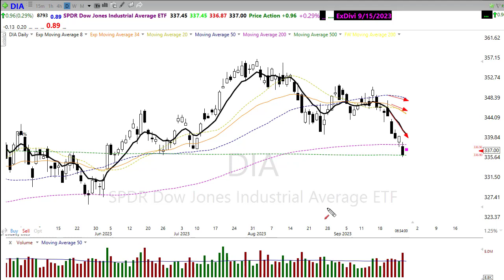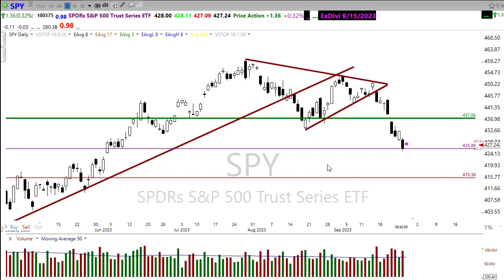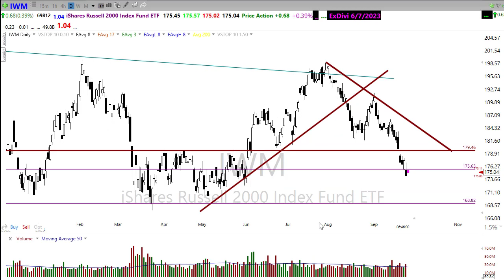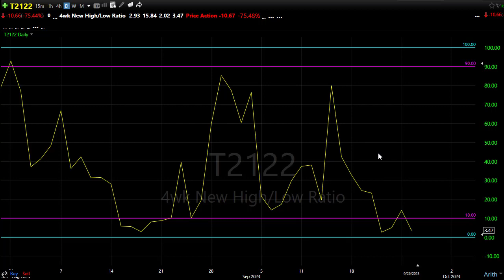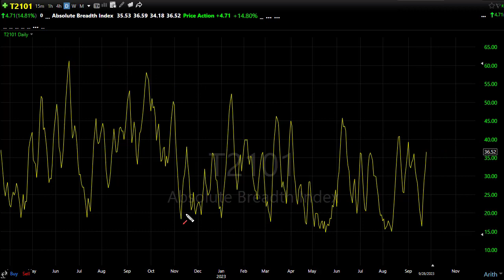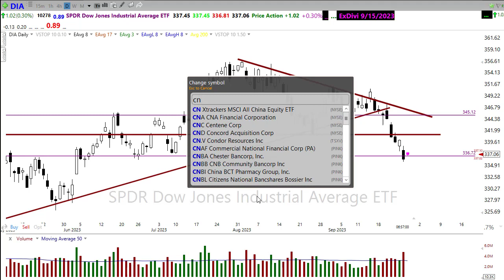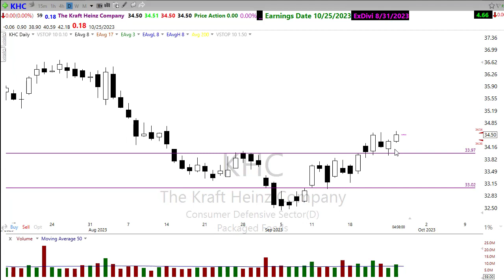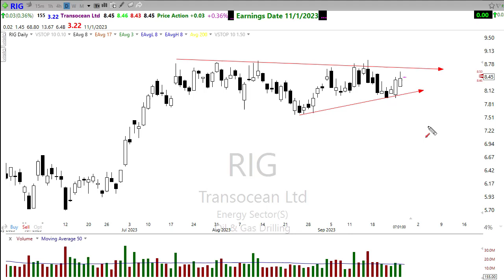Morning Market Prep | Stock & Options Trading | 9-27-23